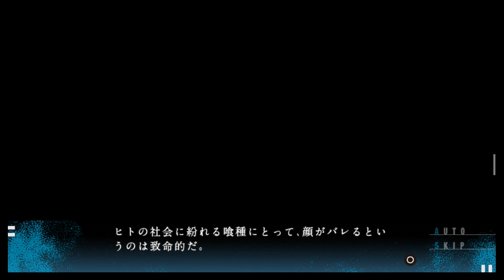【東京喰種JAIL】悲劇を背負った、二人の喰種の物語#2【実況】 ～リオのマスク制作～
コメント欄でのネタバレはお控えください。